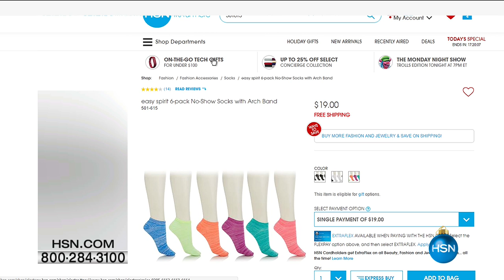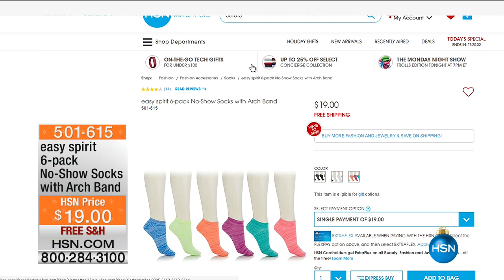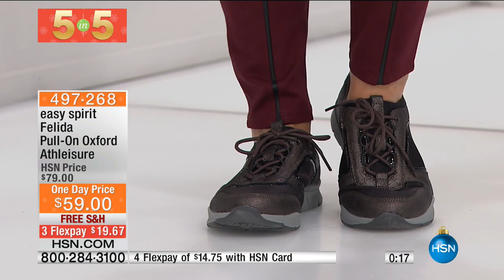HSN | Easy Spirit Footwear 10.31.2016 - 06 AM